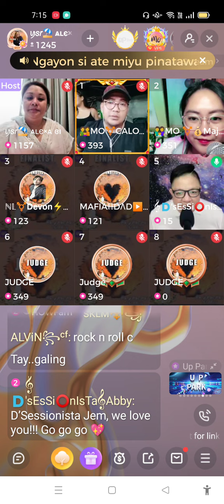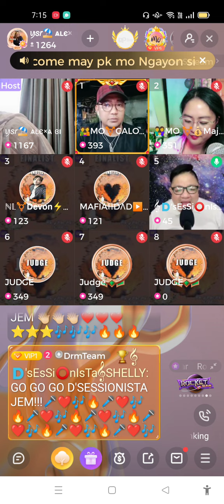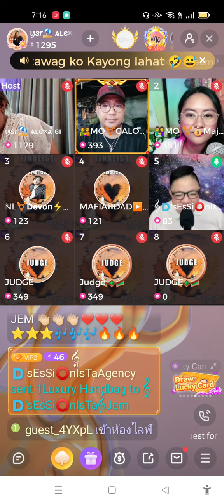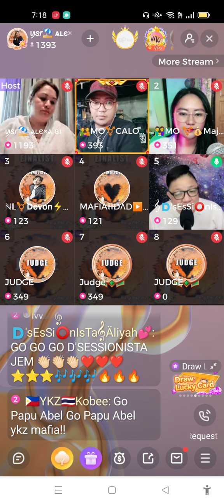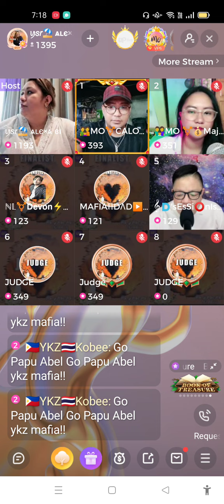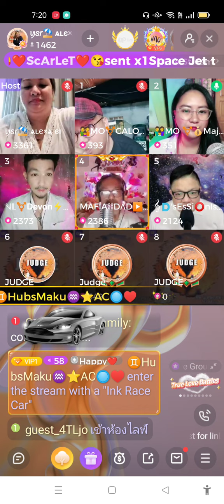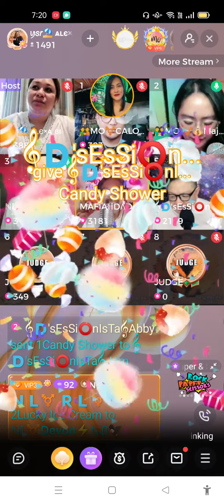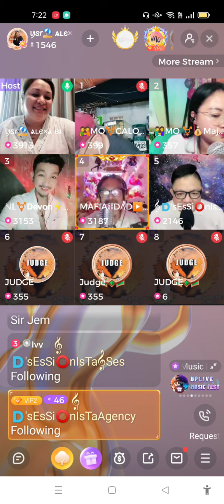𝄞🇩'sEsSi⭕nIsTa𝄞 JEM at MR & MRS MO'S WEDDING GRAND FINALS 23 APRIL 2022